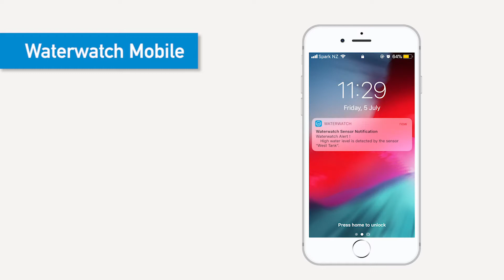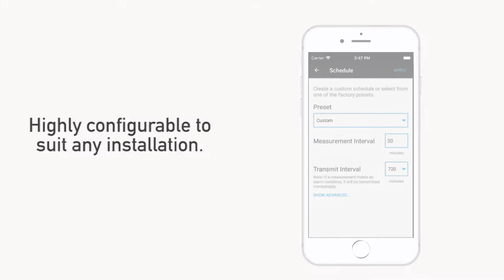T35 Video Showcase | Waterwatch | Water Tank Level Monitoring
Highlighting some of the T35 tank sensor's key features and installation types.

The Waterwatch T35 is installed on top of both plastic and concrete tanks, allowing you to see exactly what is in the tank no matter where you are. The smart sensor alerts you when levels are dropping rapidly or your tank levels are running low.

Reduce fuel and restocking costs by making informed decisions about when refills will be needed. The T35 is the master of tank management for liquid storage.

- Remote access from your smartphone or desktop computer
- Receive notifications for high, low and rapidly changing water levels
​- Manage multiple tanks and share access with others
​- DIY installation using the Waterwatch mobile app